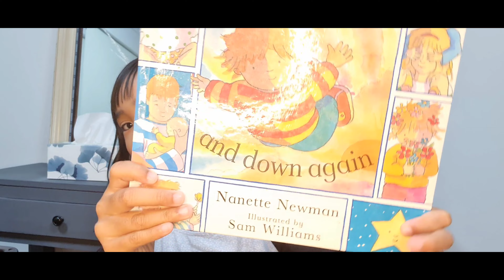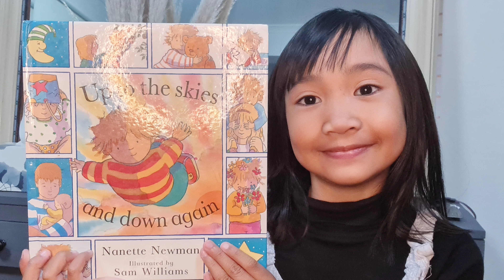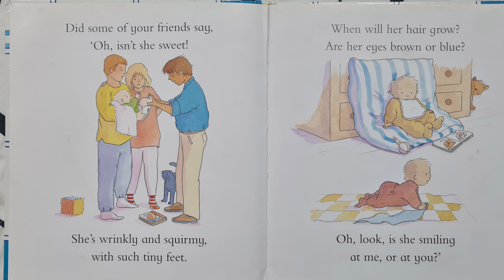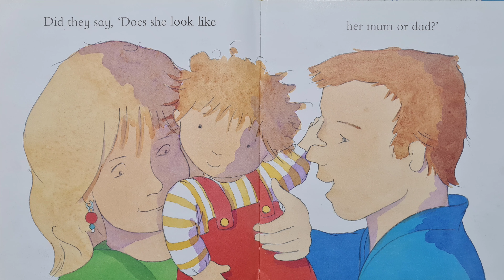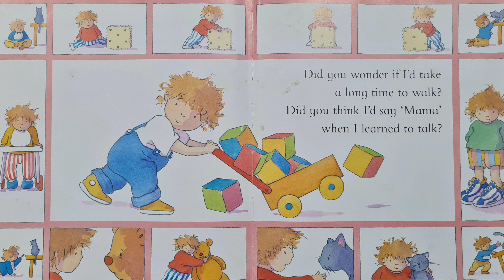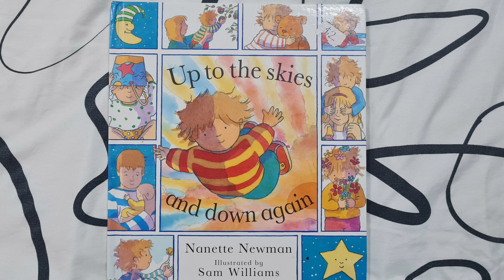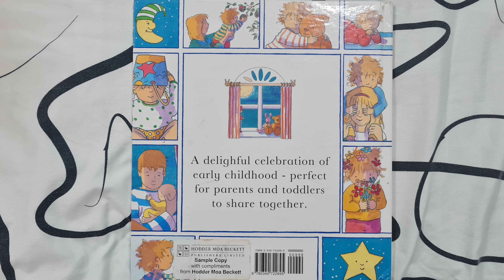Up To The Skies And Down Again Read Aloud By Jacinth | Written By Nanette Newman And Sam Williams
In this video, Jacinth Worlds of Fun reads "Up to the Skies and Down Again," Written By Nanette Newman And Sam Williams. The story is about a baby's growth and development, from birth to learning to talk and walk. It explores the love and care parents have for their children and their journey together. With delightful illustrations and rhythmic text, this book is perfect for young children and their families.

Milly, Molly, and The Tree Hut Read Aloud By Jacinth by Gill Pittar & Illustrated by Chris Morrell